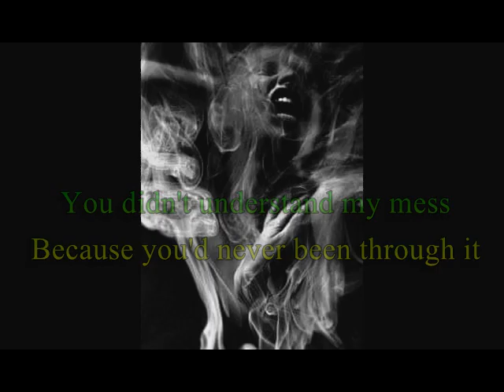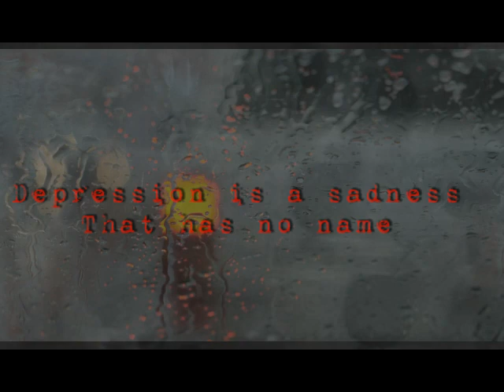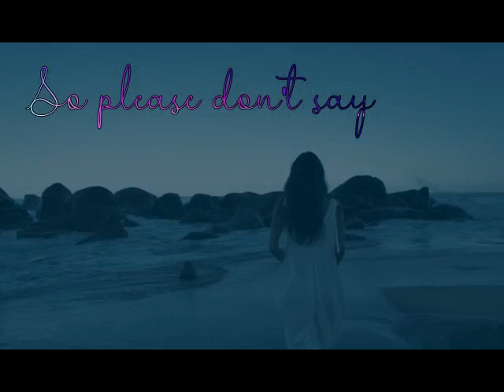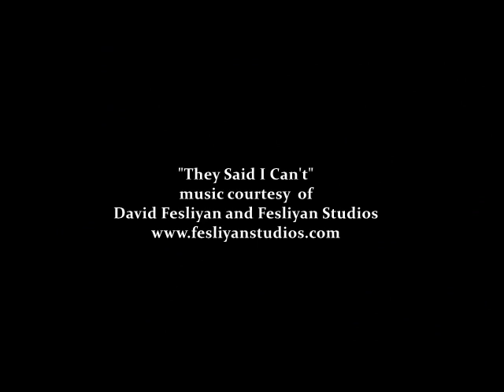Depression Has No Name by Janelle Erin Elizabeth Peters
This is a video created by my quill doth bleed inspired by the evocative and heart wrenching poem by my friend and poet extraordinaire Janelle. Please visit her page on Facebook

Also check out David and his friends make the most beautiful music!